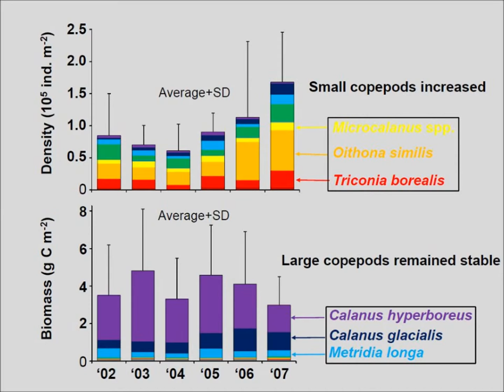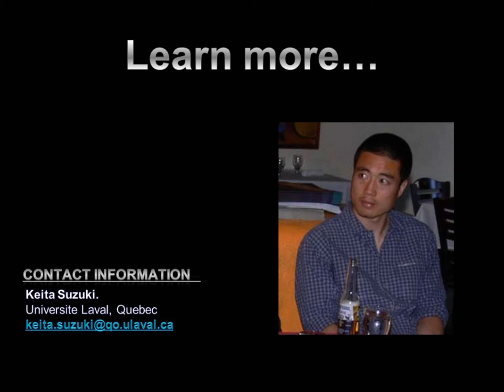Increase of small copepods by Keita Suzuki.mp4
Increase of small copepods with relation to shrinking sea ice in the southeastern Beaufort Sea, Canadian Arctic
By Keita Suzuki